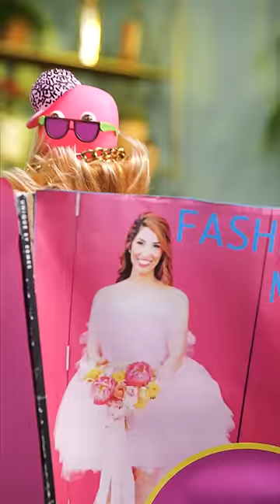WOW! From Trash To Fashion || DIY Art Dress!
This video has English subtitles for your convenience!